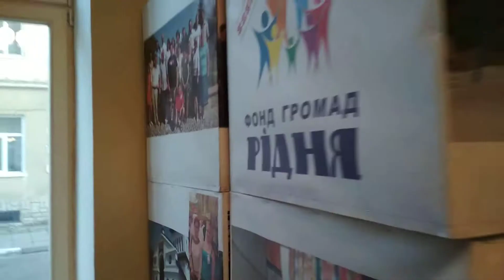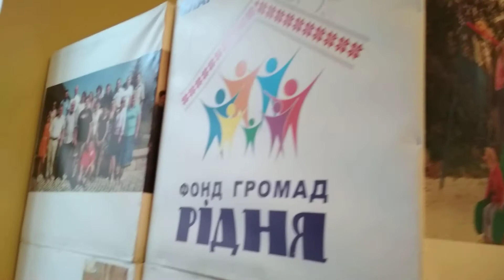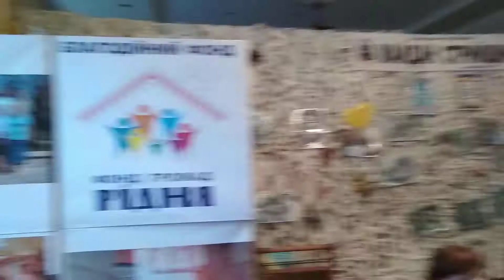Пісенний марафон День автентичного костюма Ансамбль "Бескид"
Пісенний марафон Переспівайспіваник Учасники Дня автентичного традиційного костюма Стрий осідок Фонду Рідня 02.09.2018 "По той бік гора" ст.132 Естафету передано Народному фольклорно-етнографічному ансамблю "БЕСКИД" с. Либохора, який виконав цю ж пісню у своїй інтерпретації